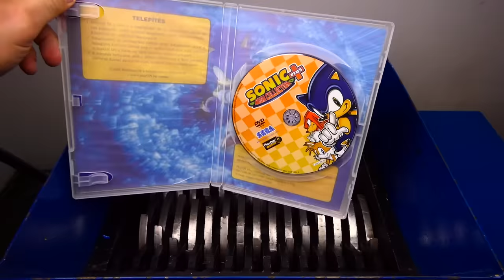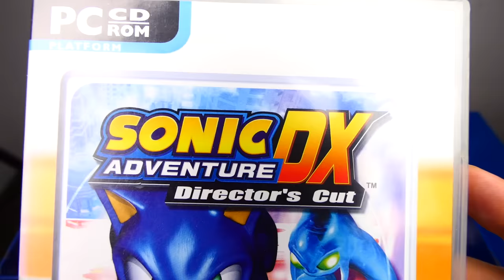SHREDDING SONIC THE HEDGEHOG!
Shredding Sonic Characters (Dr. Eggman, Knuckles, Sonic the Hedgehog) and other Sonic related stuff!